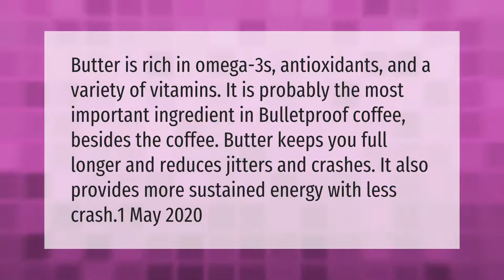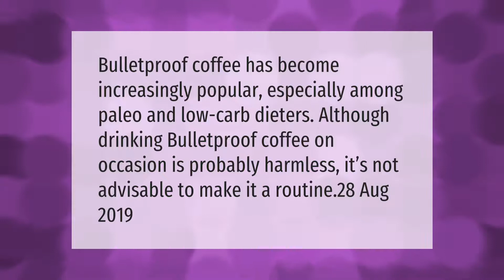Why do you need butter in bulletproof coffee?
00:00 - Why do you need butter in bulletproof coffee?
00:41 - Is it OK to drink bulletproof coffee everyday?
01:09 - Can Bulletproof coffee make you gain weight?

Laura S. Harris (2021, March 21.) Why do you need butter in bulletproof coffee?
    AskAbout.video/articles/Why-do-you-need-butter-in-bulletproof-coffee-231216